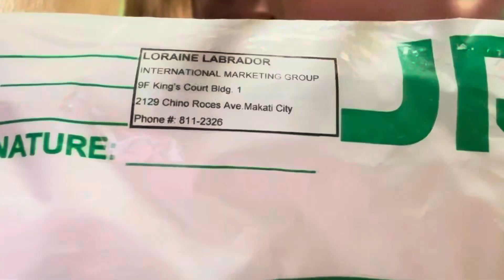IMG Gifts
Thank you IMG for the gifts...